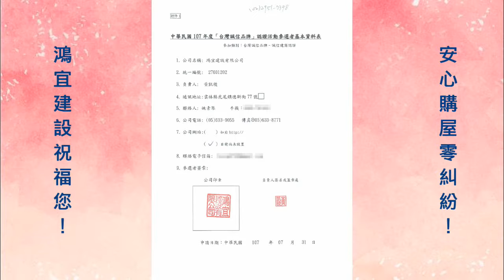2018第十九屆國家建築金獎「鴻宜建設」認證誠信品牌